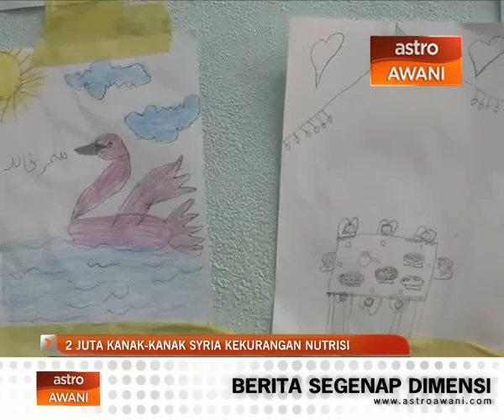2 juta kanak-kanak Syria kekurangan nutrisi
2 juta kanak-kanak Syria kekurangan nutrisi